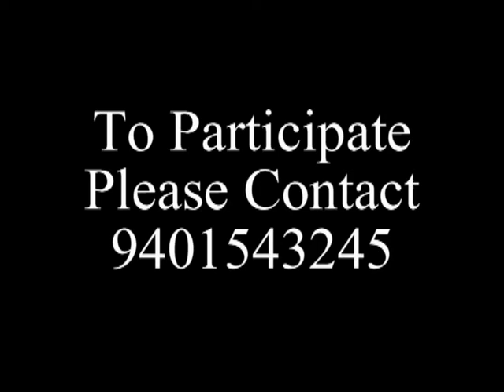VTV Dancing Star Sreyoshi Das VTV Silchar